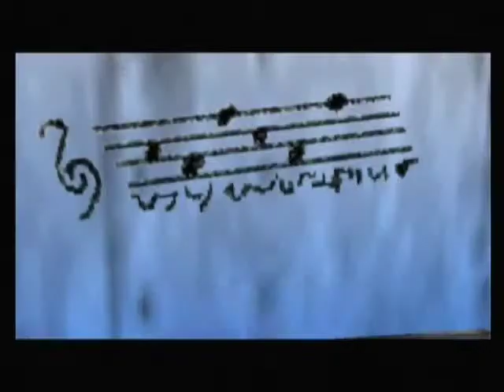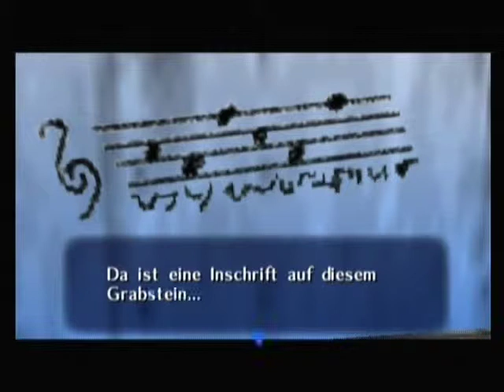Let´s Play Zelda Ocarina of Time (100%) Part 6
Link beschreitet den Pfad im Südosten der Stadt, und gelangt auf den angrenzenden Friedhof. Auch hier glit es, mehrere Geheimnisse zu lüften.

Im nördlichen Bereich des Friedhofs entdeckt Link ein Triforce-Symbol auf dem Boden. Er spielt Zeldas Wiegenlied, wodurch der Grabstein des Königsgrabes gesprengt wird. Link springt in die Tiefe und landet in der Gruft der Königsfamilie. Im ersten Raum vernichtet er zunächst alle fledermäuse, um das Gitter zur Gruft zu öffnen. Hierbei ist ihm die Zielerfassung eine große Hilfe, denn mi bloßem Auge sind die Fledermäuse in der Dunkelheit kaum zu erkennen.Er bezwingt die Nachtgeschöpfe, worauf ihn ein Raum erwartet, in dem mehrere Untote ihr Unwesen treiben. Diesen üblen Zeitgenommen kommt er besser nicht zu nahe, denn die Blicke der Zombies lähmen den Helden für kurze Zeit. Wenn Link bis zum Grabstein der Familie vorgedrungen ist, hat er endlich sein Zeil erreicht. Mittels der Hamne der Sonne, die er hier auf der Grabinschrift vorfindet, kann er die Tageszeit zu jedem beliebigen Zeitpunkt verändern.

Nach dem Erhalt der Hymne der Sonne probiert Link seine neue Errungenschaft sofort aus. Sekunden später findet er sich auch dem Friedhof bei Nacht wieder. Nun trifft er nicht nur Boris, den Totengräber. Er kann nun auch bestimmte Gräber öffnen, indem er sich hinter das Grab stellt und die Grabplatte nach hinten zieht.
Link trifft auf Boris, dieser lädt ihn zur Grausigen Grabgrussel-Tour ein. Hierbei kann Link für jeweils 10 Robine einen Ort bestimmen, an dem der Toengräber graben soll. Was dabei zum vorschein kommt, darf Link behalten. Bei diesem lustigen Grabspielchen hat Link die Chance, sogar ein Herzteil zu ergattern.